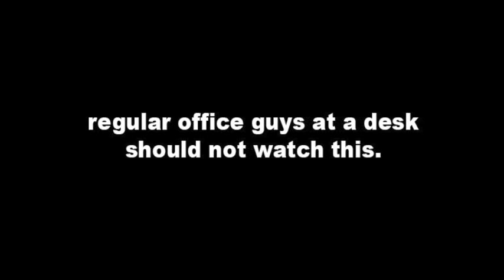Black Ducks!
A family of Black Ducks has been hanging around my house for a month or so. They are friendly. They like to talk. Ducks can make you glad. I miss the Black Ducks.